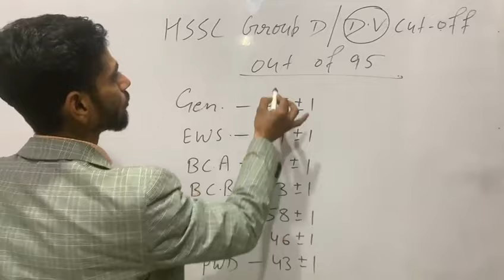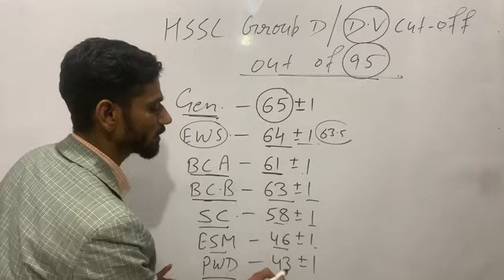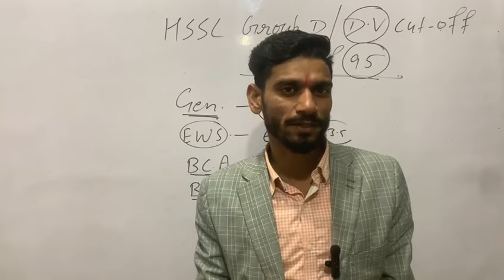HSSC ग्रुप डी DV के लिए फाइनल कट ऑफ, कर लो अपने कागज तैयार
hssc group d cutoff
To more info.9891226564
join here to new update telegram channel link 🖇️